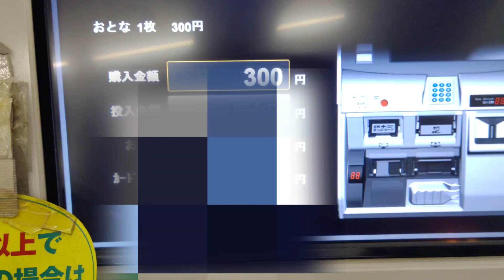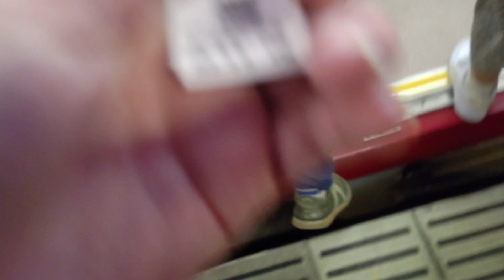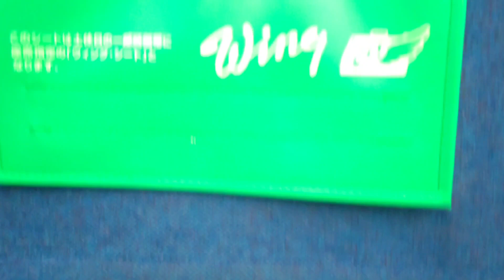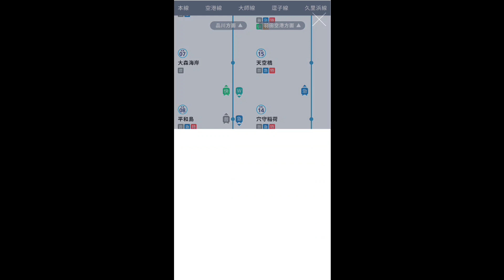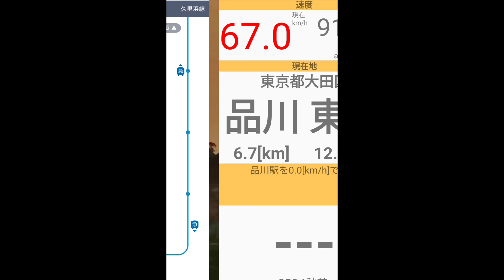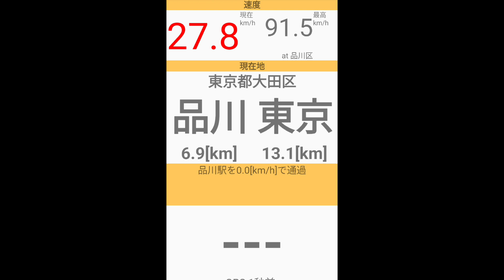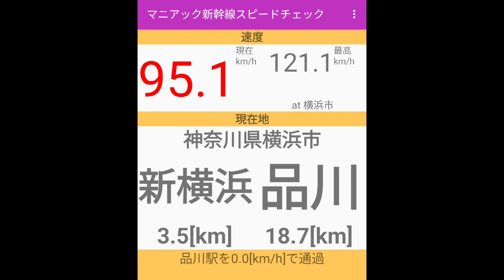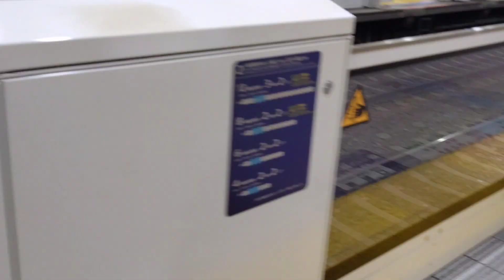【快適】ウィング号に乗ってみた！